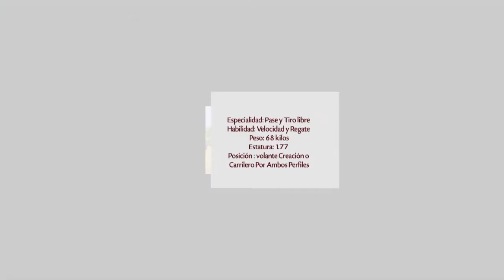Dimas Aragón 2016